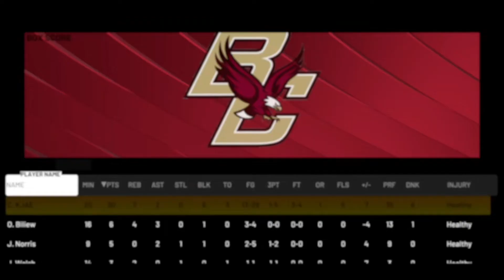OH YEAH HE COMP! 😌| NBA 2K22 THE ROOKIE LEAGUE ( Current Gen) Myleague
Heyy supporters ❤, Thank all of you for all of the Love fammm🖤 I hope all of you enjoy the content and much thanks again to all the inspiration 😇🙏🏽

Also Snapchat at @http.auhdexter

a nba 2k22 rebuild but i can only have players i draft,